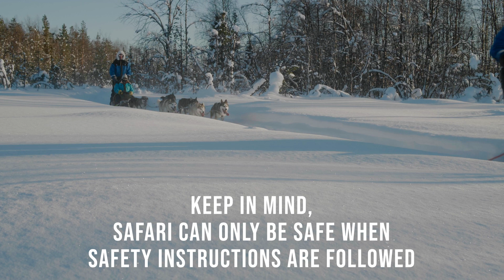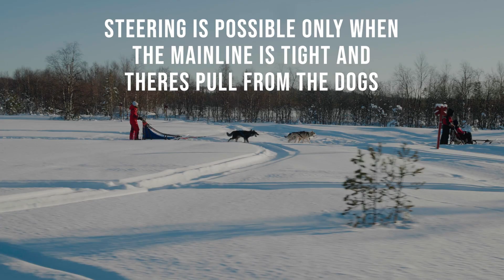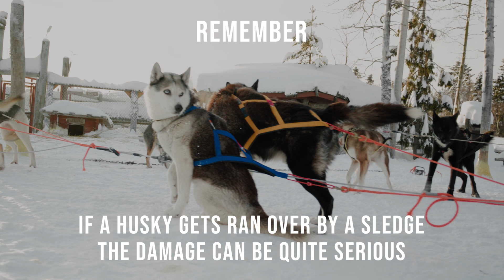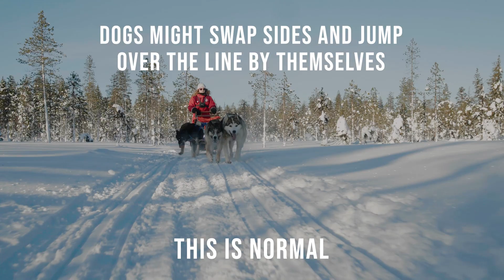Harriniva husky instruction video